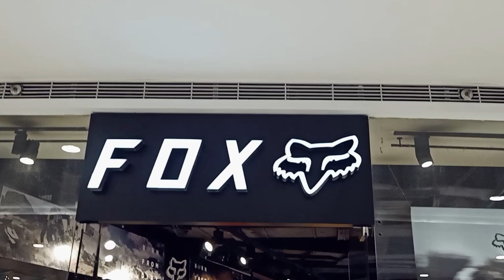FOX MTB Helmets/SPEEDFRAME/MAINFRAME/DROPFRAME/PROFRAME - SM Megamall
PERFORMANCE-FOCUSED OPEN-FACE TRAIL HELMET.
The Speedframe Pro Helmet has earned Virginia Tech’s best rating (5 STARS) in its Bicycle Helmet Ratings program. Designed with input from our pro mountain bike athletes, this top-tier open-face mountain bike helmet offers a market-leading feature set including MIPS™, an easily adjustable multi-position visor, and a 360-degree fit system. The pro version is equipped with a Varizorb™ dual-density EPS liner, Fidlock® SNAP helmet buckle, and an XT2® antimicrobial comfort liner.
SRP: P9,990 Speedframe Pro
SRP: P7,990 Speedframe Mips
SRP: P14,990 DROPFRAME PRO MIPS
SPR: P17,990 PROFRAME
FEATURES
*Proven MIPS™ impact protection system reduces rotational forces in a crash
*Varizorb™ Dual-density Varizorb™ EPS
*Fidlock SNAP helmet buckle provides quick and secure entry and exit while wearing gloves
*Removable, washable XT2® liner is antimicrobial and manages odor while wicking moisture away from the head
*Optimized venting with channeled, in-molded EPS provides efficient cooling
*Goggle compatible, 3-position adjustable visor
*360 fit system allows you to dial in your perfect fit every ride
Weight: 380 g, size medium
MATERIALS
CPSC
EN 1078
AS/NZS 2063